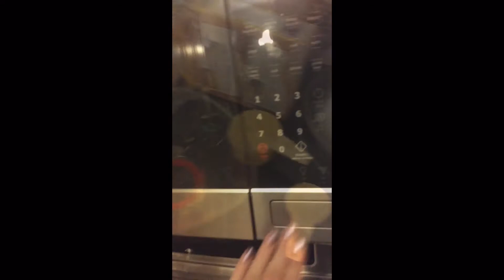CHOCOLATE PUDDING PIE DISASTER!!!!!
My lovely fail at making a chocolate pudding pie